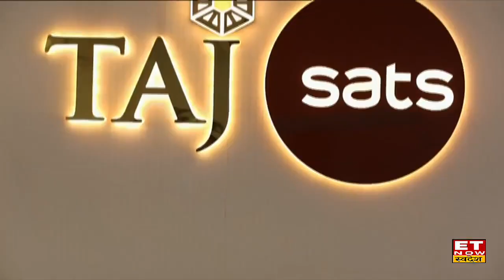देश के प्रमुख Airport पर TAJ SATS की रसोई, जानिए Taj Sats के Manish Gupta का Outlook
Taj Sats Manish Gupta in an exclusive interview with ET Now Swadesh
Taj Sats के Manish Gupta ने आज ET Now Swadesh के साथ देश के प्रमुख Airport पर TAJ SATS की रसोई पर अपना Outlook दिया। उन्होंने बताया कि 1970 से कंपनी की स्थापना के बाद 40 सालों से सेवाएं जारी हैं। मुंबई, दिल्ली, चेन्नई, कोलकाता, बेंगलुरु, गोवा में मौजूद है। कंपनी एलाइंस के लिए बड़े पैमाने पर खाना उपलब्ध कराती है। मुंबई की रसोई में 24 घंटे हजार व्यंजन तैयार किए जाते हैं। वही कंपनी 1 दिन में एक लाख से अधिक भोजन परोसती है। पूरी बातचीत के लिए देखिए यह Video